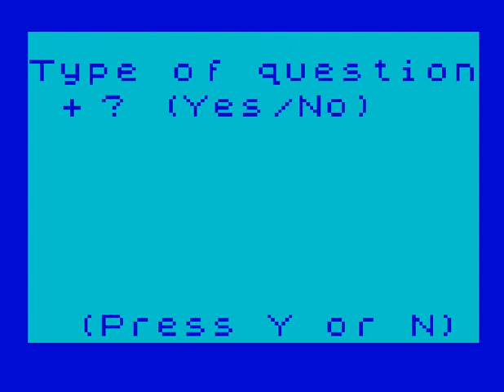Maths Invaders (ZX Spectrum)